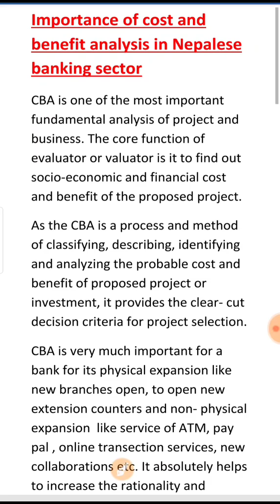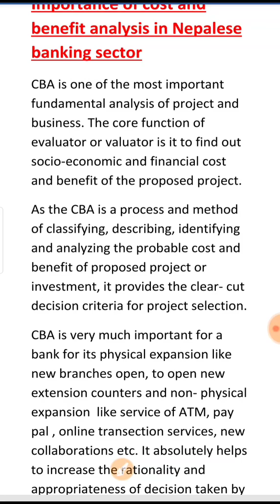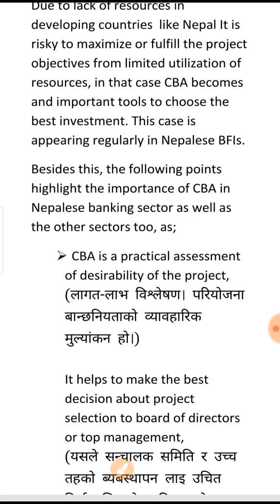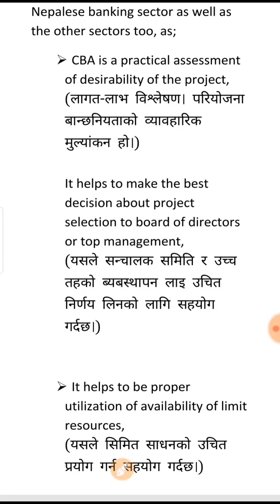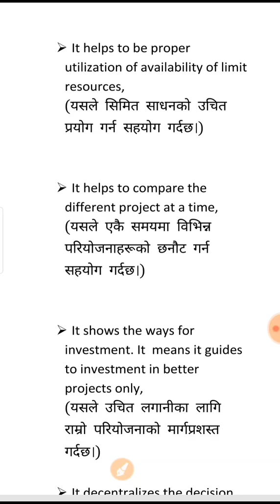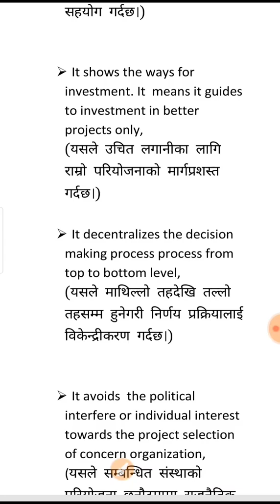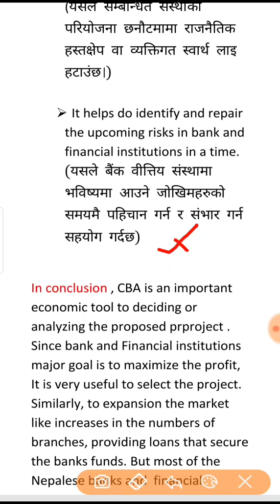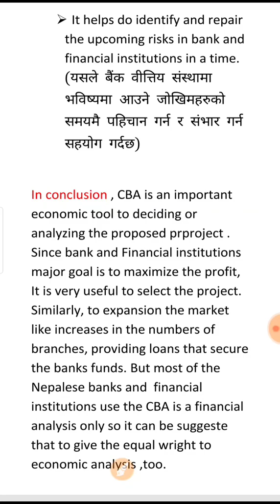Importance of Cost -Benefit Analysis in Banking (CBA )Part -4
Hello everyone! this video is about the importance of cost benefit analysis in banking and planning. It describes the essential points with full answers in the view point of banking as well as the other academic examination.

I will make another video about the Limitations of cost benefit analysis

 full information about Cost Benifit Analysis.